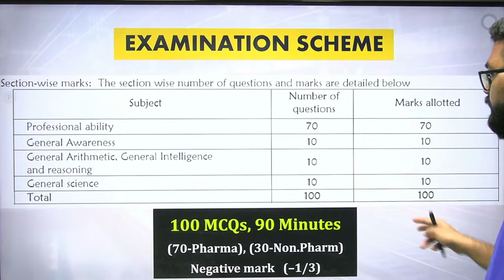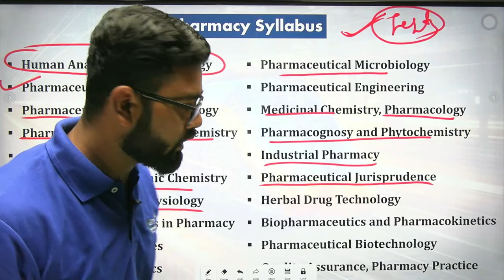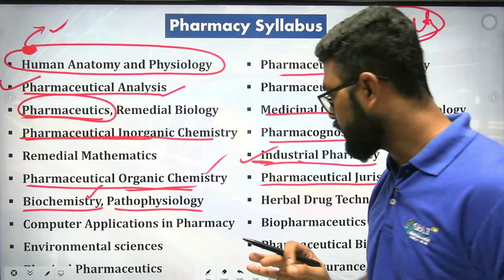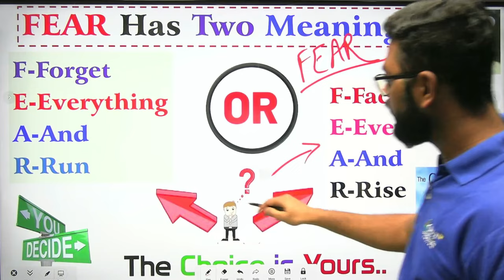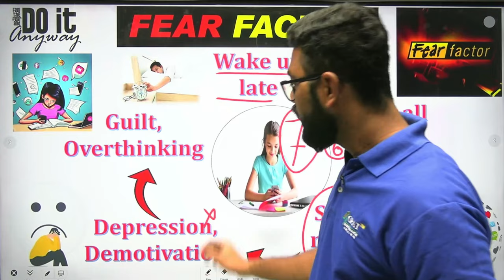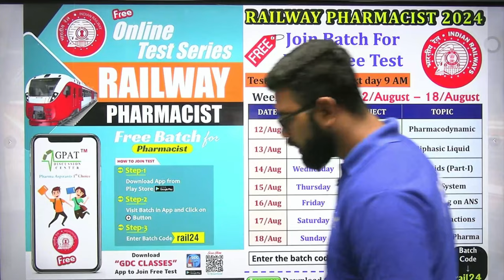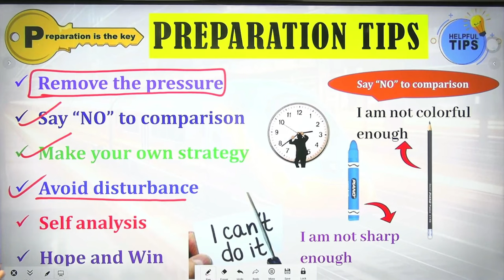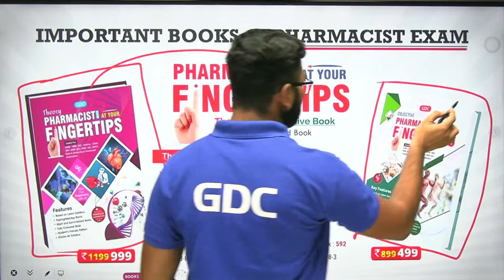Railway Pharmacist 2024 | How to study Pharmacy Syllabus | Master strategy, Imp. book, Test series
Join free batch for Railway pharmacist preparation
Batch code - rail24

RRB Pharmacist vacancy
RRB Paramedical Vacancy
Railway recruitment
Pharmacist Vacancy 2024
Railway Pharmacist
Railways Vacancy
RRB Pharmacist 2024
Railway pharmacist vacancy
RRB Pharmacist
RRB Pharmacist exam
How to Become a Railway Pharmacist
RRB Pharmacist Post
Pharma Govt. Jobs
एक से ज्यादा RRB में Apply कर सकते हैं क्या
Can we apply for more than 1 RRB
Can I apply for more than 1 RRB
Thanks 👍🙌🔥📌✍🔥✔👍